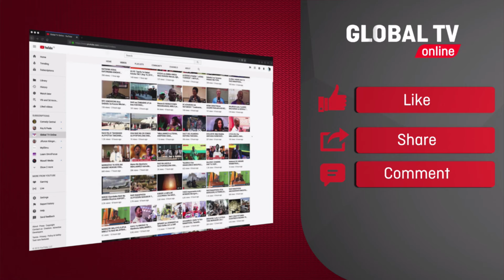ASKOFU MKUU AJIUA OFISINI KISA MADENI - AMEACHA BARUA YENYE UJUMBE MZITO - KAMANDA ATHIBITISHA...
Askofu Mkuu wa Kanisa la Methodist Tanzania, Joseph Bundala (55), amekutwa amejinyonga kwa kamba ndani ya ofisi yake iliyoko kwenye kanisani hilo, Mtaa wa Meriwa, jijini hapa.

Kiongozi huyo wa kiroho, ameacha waraka mrefu ukieleza sababu za kuchukua uamuzi huo kuwa ni madeni na mgogoro ulioko katika uendeshaji wa shule binafsi.

Bundala ambaye pia ni Makamu Mwenyekiti wa Kanisa hilo kwa Afrika, mwili wake uligundulika juzi saa 1:00 usiku ukiwa unaning’inia ofisini kwake.

Akizungumzia tukio hilo jana, Kaimu Kamanda wa Polisi Mkoa wa Dodoma, Alchelaus Mutalemwa, alisema Jeshi la Polisi linachunguza tukio la askofu huyo, ambaye ni Mkazi wa Ihumwa jijini hapa kuchukua uamuzi huo.